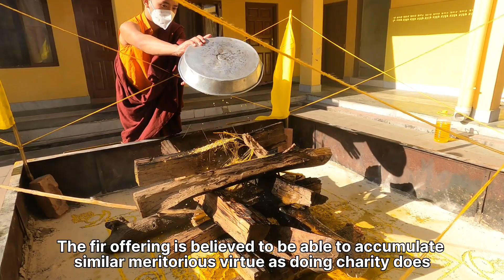कैसे होता है बौद्ध वज्रयान ( Buddhist Vajrayana ) का यज्ञ करनेका तरीके!!